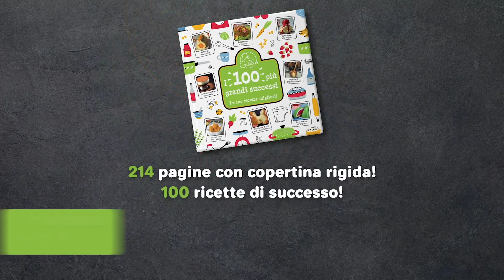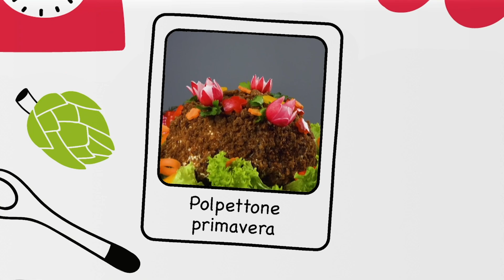Attenzione! In questo modo delle salsicce e un semplice impasto diventano il pezzo forte a tavola!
Se cercate un po' di sole in queste fredde giornate invernali, siete nel posto giusto... oggi portiamo in tavola il sole! Ecco un delizioso rustico con pasta sfoglia, wurstel bianchi e crauti tedeschi e un cuore cremoso di formaggio brie. Avete già l'acquolina in bocca, vero? Allora scoprite insieme a noi come preparare questa torta salata a forma di sole!

🎁 QUI PUOI ORDINARE IL RICETTARIO DI DE GUSTIBUS

Cosa vi serve:

Per la pasta sfoglia:

    500 g di farina
    90 ml di olio d'oliva
    200 ml di acqua calda
    2 cc di sale

Per il ripieno:

    1 forma di formaggio Brie
    Erba cipollina
    Aglio
    Rosmarino
    350 g di crauti tedeschi
    3-4 CC di senape
    16 di wurstel bianchi
    1 uovo
    Semi di sesamo bianchi e neri

Come procedere:

1. Mettete gli ingredienti per la pasta sfoglia in una ciotola e impastate. Fate riposare l'impasto in frigorifero per circa 1 ora.

2. Tagliate l'impasto a metà e stendetele entrambe a forma di cerchio. Mettete una della due metà su una teglia ricoperta con carta da forno e posizionate la forma di formaggio brie al centro.

3. Tagliate la parte superiore del brie e aggiungete l'erba cipollina, il rosmarino e l'aglio. Poi ricomponete nuovamente il brie.

4. Intorno al formaggio brie distribuite i crauti tedeschi sulla pasta sfoglia.

5. Ora coprite il tutto con la seconda metà dell'impasto, chiudendo per bene i bordi.

6. Spalmate la senape sull'impasto intorno al formaggio brie coperto.

7. Ora incidete l'impasto 16 volte dal bordo fino al formaggio brie, assicurandovi di lasciare la stessa distanza tra i tagli.

8. Ora fate cuocere in padella i wurstel bianchi e posizionateli nei triangoli intagliati.

9. Avvolgete la pasta sfoglia intorno ai wurstel bianchi, formando i raggi del sole.

10. Spalmate l'uovo sbattuto sull'impasto e fate una spolverata di semi di sesamo bianchi e neri. Fate cuocere in forno statico con riscaldamento superiore e inferiore a 170 °C per circa 60 minuti.

11. Lasciate raffreddare e servite la torta salata.

12. A questo punto non resta che rimuovere la parte superiore della forma al centro e immergere i raggi di sole nel formaggio brie.

Questa torta salata con pasta sfoglia, wurstel bianchi e crauti tedeschi ha un aspetto irresistibile, per non parlare poi del suo cuore cremoso al formaggio brie. Correte a prepararla e porterete il sole in tavola!